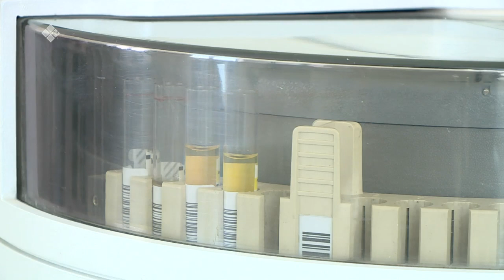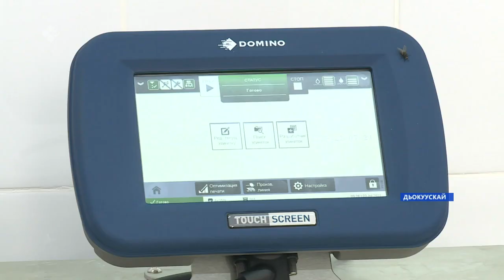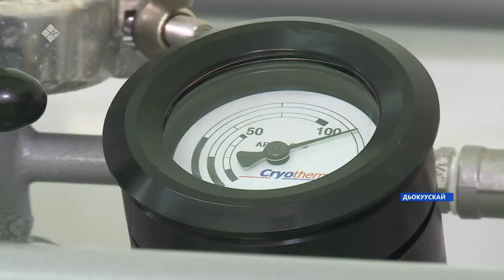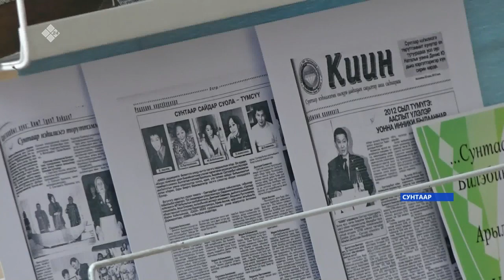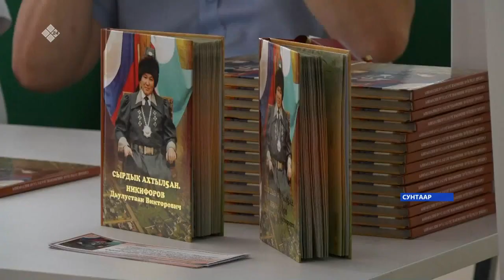«Саха сирэ» информационнай биэрии. От ыйын 23 күнэ, 13:30ч.